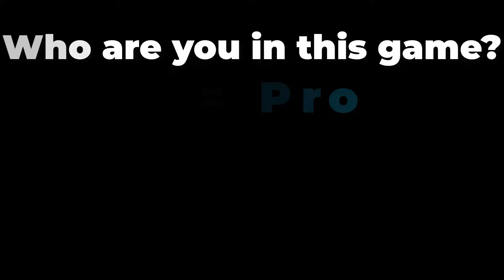Vote And Run Top Free Mobile Best Games on iOS iPhone, Android